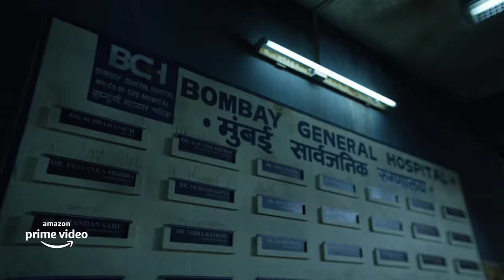Yeh Haalath Song | Jubin Nautiyal | New Hindi Emotional Song 2021 | Mumbai Diaries | Amazon Original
Presenting Jubin Nautiyal's New Emotional Hindi Song Yeh Haalath Hai from Amazon Original Mumbai Diaries, composed by Ashutosh Phatak and lyrics written by Niranjan Iyengar. Coming soon, on Amazon Prime Video, Mumbai Diaries, directed by Nikkhil Advani & Nikhil Gonsalves, created by Nikkhil Advani & Emmay Entertainment, produced by Monisha Advani & Madhu Bhojwani, an Emmay Entertainment Production.

Release Date - September 9, 2021 only on Amazon Prime Video

Song Credits
Keyboard & Electronics, Guitars, Bass - Ashutosh Phatak
Lyrics by - Niranjan Iyengar
Vocal - Jubin Nautiyal
Drums - Jai Row Kavi
Additional Programming - Abhinav R
Additional Programming - Ishaan Mehta
Assistant Engineer - Abhinav R
Mix Engineer - Jovian Soans

Music Video Credits:
Production House - What Works
Director - Vibhav Ameta
Creative Director - Sachi Roy
Producer - Imran Shamsi
DOP - Quais Waseeq
Assistant Director - Nabeel Alvi
Assistant Cameraman- Suraj Dande
Line Producer: Vinod Wankhede
Art Director - Prince
Make-up and hair - Team Jubin

Song Lyrics:
Thamti chalti Ye jumbishen
Dikhti chupti ye ranjishen
Girta lagey hai aasmaan
Chubta kaanton sa ye jahaan

Andhere me hi
Ujaala Khiley
Zara sa sahi
Sawaalaon me hi
Iraada Miley
Aur Rahein Nayi

Yeh Haalath hai
Yeh Jasbaat hain
Kyon dil mein bharey
Sawaalaat hain
Yeh Haalath hai
Yeh Jasbaat hain
Kya sar se utha
rab ka haath hai

Yeh Haalath hai
Yeh Jasbaat hain
Sawaalaat hain
Yeh Haalath hai
Yeh Jasbaat hain

Yeh jasbaat hei
Toh saugaat hai
Ye sikhe agar
Toh kya baat hai
Yeh jasbaat hei
Toh saugaat hai
Ye sikhe hai agar